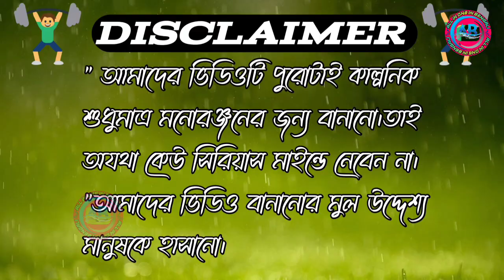গরম হবার জিনিস কমেডি ভিডিও/শীতকাল বাংলা কমেডি ভিডিও/ঠান্ডার দিন কমেডি ভিডিও /Purulia comedy video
Director : Harekrishna Mahato

Edit By : Santosh Sahis

Thumbnail edit : Harekrishna Mahato

Cast : Sandip,Santosh,  Sumanto,Jayanta,Ajoy,Mahesh,Maheswar,Shibram and Harekrishna